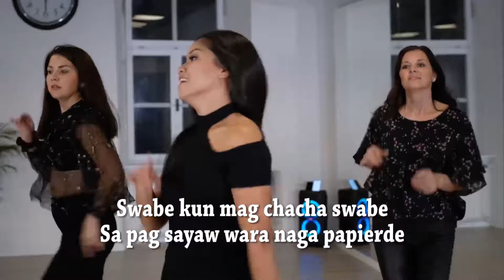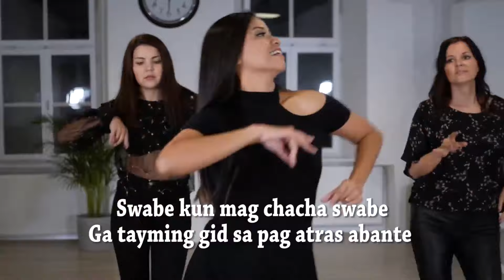Cha Cha Swabe by Noel Alamis latest Cha cha 2023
This is an original song of Noel Alamis the song composed dated May 5, 2023 and recorded on May 8, 2023. .